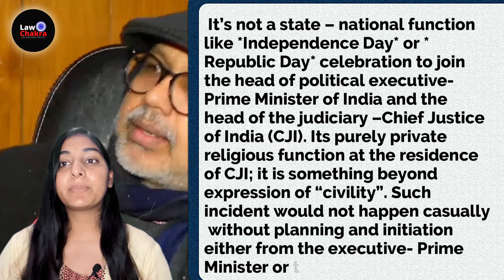CJI Under BJP Control? Ganpati Pooja Sparks Debate